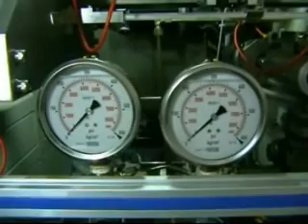JOGNICS - Electrolytic Capacitor Winding Machine Model - EWM130